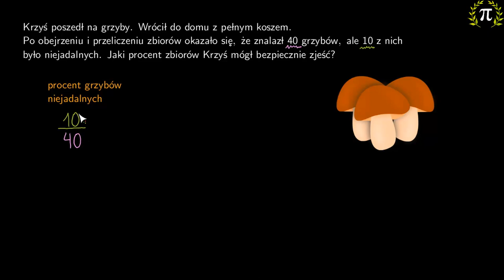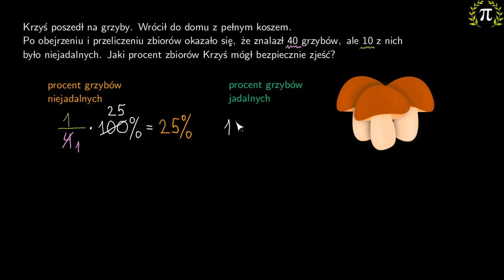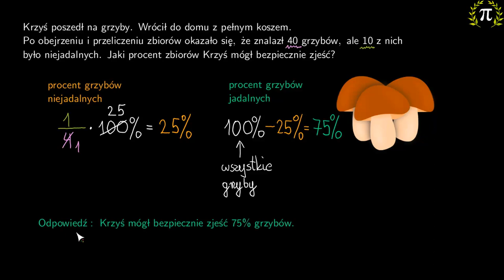9. Ile grzybów mógł zjeść Krzychu?